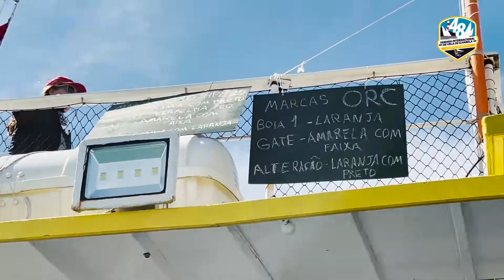Melhores momentos das últimas regatas na Semana Internacional de Vela de Ilhabela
O último dia de regatas da Semana Internacional de Vela de Ilhabela 2021 foi disputado neste sábado (31) em Ilhabela (SP) com várias provas no Canal de São Sebastião para as oito classes inscritas na maior competição da modalidade na América do Sul. A prova definiu os vencedores do evento e trouxe muita emoção para as águas da ilha que é a capital da modalidade.

A 48ª edição do evento aconteceu entre os dias 24 e 31 de julho de 2021, no Yacht Club de Ilhabela (YCI), no litoral norte paulista. O grande encontro da modalidade contou com mais de 81 barcos das principais classes de vela oceânica, como ORC, RGS, Mini Transat, Multicasco, Bico de Proa, Clássicos, C30 e HPE25. E, pela primeira vez, reúne regatas presenciais e virtuais, com as provas online feitas pelo aplicativo Virtual Regatta Inshore.